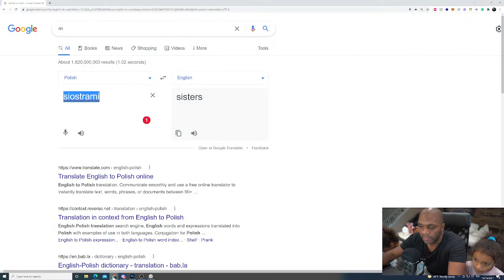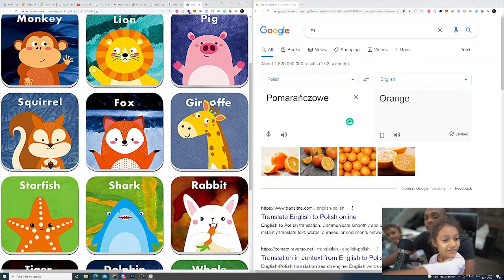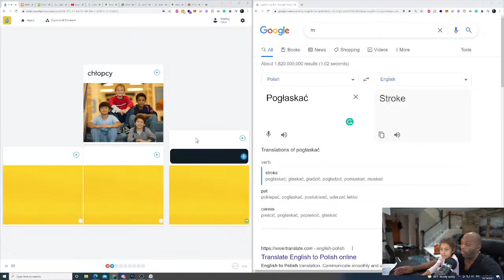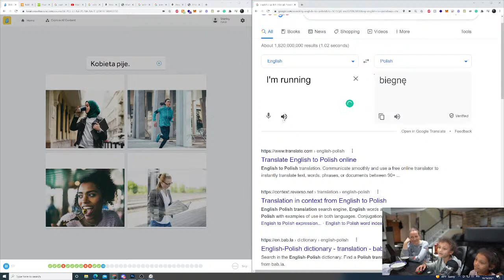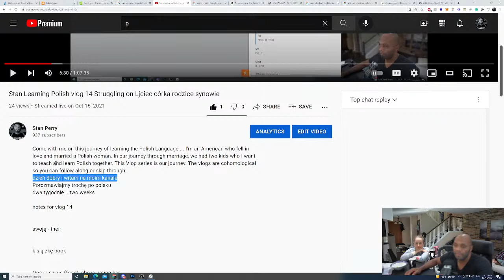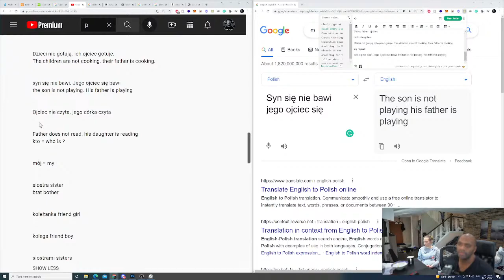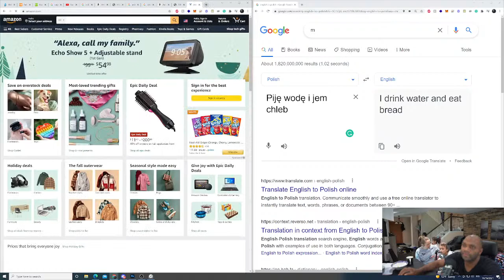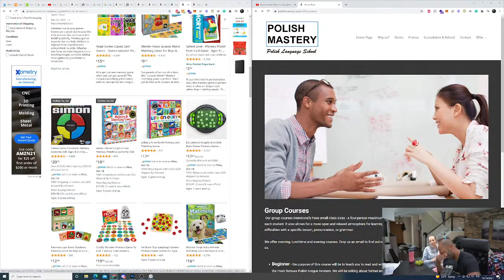Stan Learning Polish vlog 15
Come with me on this journey of learning the Polish Language ... I'm an American who fell in love and married a Polish woman. In our journey through marriage, we had two kids who I want to teach and learn Polish together. This Vlog series is our journey. The vlogs are cohomological so you can follow along or skip through.
dzień dobry i witam na moim kanale
Porozmawiajmy trochę po polsku
dwa tygodnie = two weeks

notes for vlog 15

Zwierza animal
Fioletowe
Pomarańczowy
zwie rzę ta

zwierzęta animals

pogłaskać stroke/pet

córka daugther  cór ka

rodzice partents

rodzice i ich synowie

bawią się they're playing

Ojciec father  oj ci ec

córki daughters

Dzieci nie gotują. ich ojciec gotuje. The children are not cooking. their father is cooking.

się myself

syn się nie bawi. Jego ojciec się bawi  the son is not playing. His father is playing

Ojciec nie czyta. jego córka czyta

siostrami sisters

jedna minuta one minute

Ile to jest how much is

Książkę book Ksią żkę

On czyta swoją książkę he is reading his book

córka daughter

ojciec father

I ich rodzice and their partents

Jestem zbyt zajęta nauką języka polskiego, żeby sprzątać

mąż husband

dziecki children

żona wife

synowie sons sy no wie

Rodzice partents ro dz ice

granatowy navy blue

błękitny baby blue

bordowy dark red

szary grey

Srebrny silver

Złoty gold

Piję wodę i jem chleb. I drink water and eat bread .